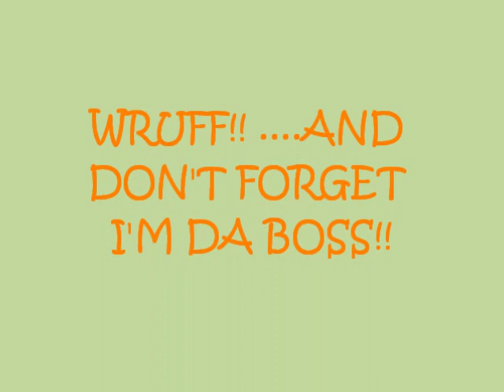Jack Russell Terrier (The Jack Russell Song)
The Jack Russell Song